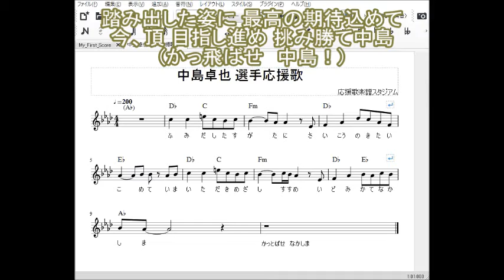中島卓也 選手応援歌 楽譜 歌詞トランペット 北海道日本ハムファイターズ